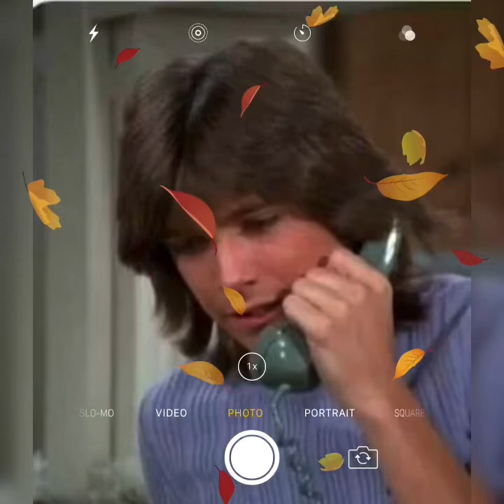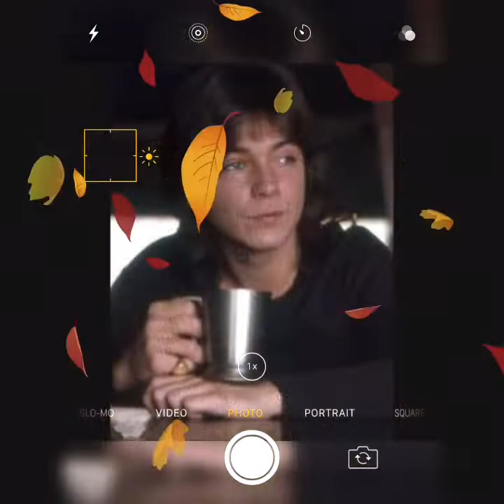DAVID CASSIDY TRIBUTE-DAVID’S SONG TITLES WITH THE LETTER (S)